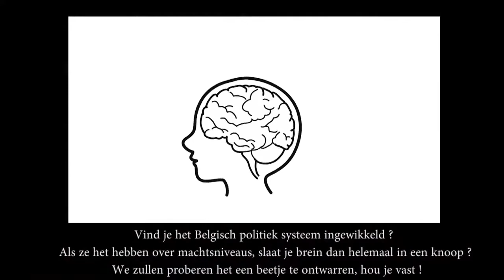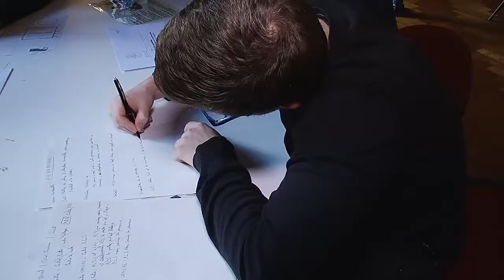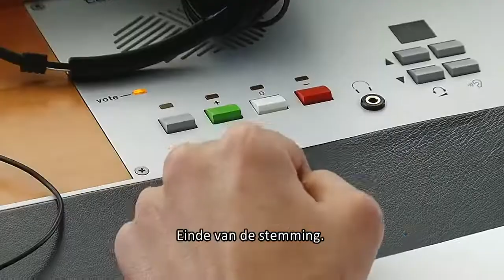Activité Ta voix, ton choix. A toi de voter ! - Activiteit: Jouw stem, jouw keuze. Jij gaat stemmen!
Créée en partenariat avec Infor Jeunes Bruxelles et Bruxelles-J, « Ta voix, ton choix. A toi de voter ! » est une activité bilingue permettant d’expérimenter la politique au niveau régional.
Bedacht in samenwerking met Infor Jeunes Bruxelles en Brussel-J, biedt “Jouw stem, jouw keuze. Jij gaat stemmen!” de mogelijkheid tot een kennismaking met de politiek op gewestelijk niveau.